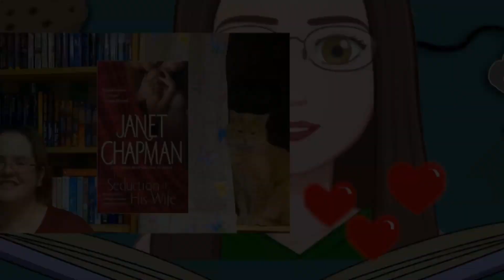Ridgeville Series Volume 1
Ridgeville is filled with women just like you and me. Come take a journey through sarcasm and humor to brighten your day.